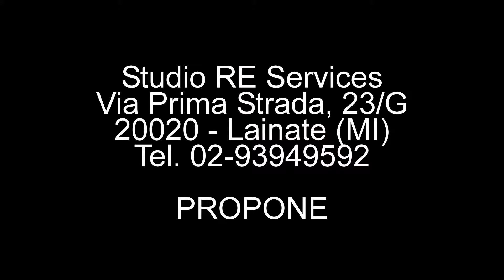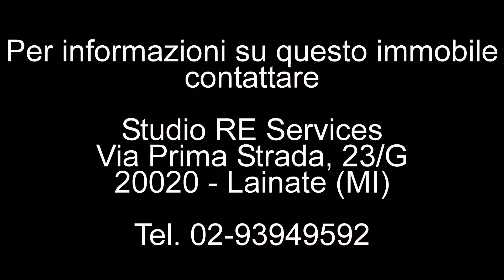In Rho in ventita avviato bar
In  zona centrale avviato bar in vendita